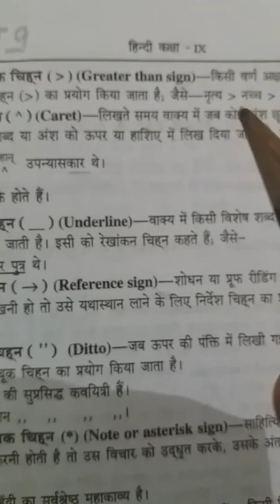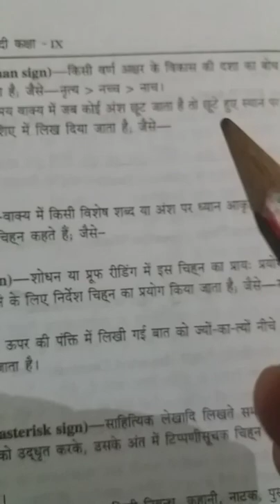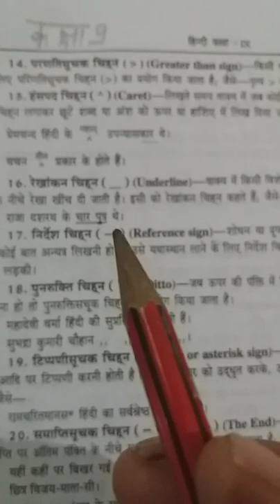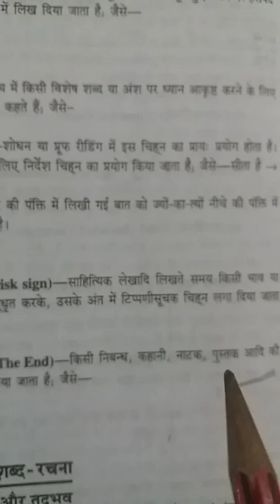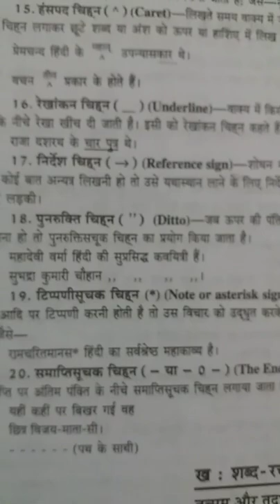Class9Hindi lang.By O.P.Sir for4Sep.2020